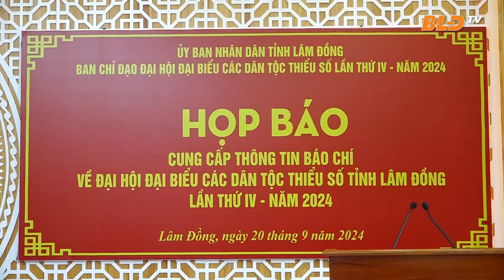Đại hội Đại biểu các dân tộc thiểu số tỉnh Lâm Đồng lần thứ IV sẽ diễn ra vào ngày 26 và 27/9